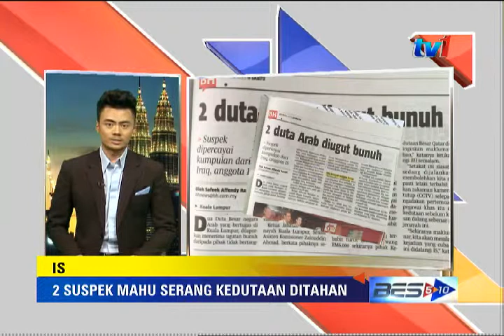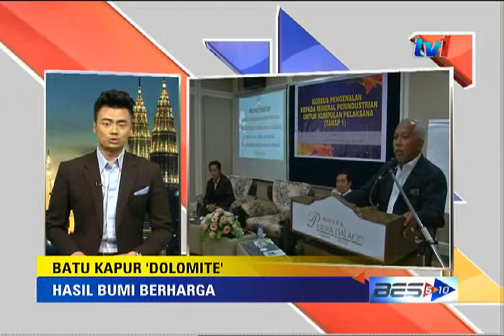BES 5-10 :7 PM [28 Mac 2015]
1. IS - 2 suspek mahu serang kedutaan ditahan.
2. GST - Semua jenis buku rujukan dikecualikan.
3. Pasar Tani - Sasar peningkatan 100 ribu pengunjung.
4. Akta Komunikasi dan Multimedia - Pindaan dibentang dalam tempoh terdekat.
5. Pameran Mahkota Jauhar Junjungan Negeri - Berlangsung sebulan.
6. Batu Kapur Dolomite - Hasil bumi berharga